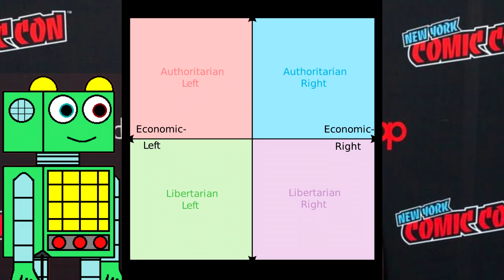Will Chris Chibnall Redeem Himself For Series 13? (The Flux)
I ask you all the question today can Chris Chibnall redeem himself for series 13? Or will it be a failure?

All opinions from all side are welcome, just please keep it civil, the fandom is already in a mess as it is and now i think it is time to heal!

Yes I pretty much improvised this.